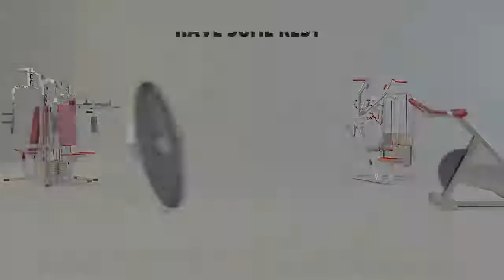six pack abs workout Level 6